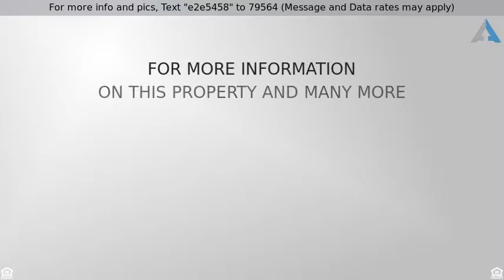Priced at $349,900 - 11208 East Natal Avenue, Mesa, AZ 85209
For more info and pics, Text "e2e5458" to 79564 (Message and Data rates may apply)
Sunland Springs Village Model 2100 home for sale

Active Adult Community--Sunland Springs Village. Lovely home with 2 bedrooms plus den, 2 1/2 baths, spacious hobby/exercise/craft room, 2 car plus golf cart garage with cabinets, open floor plan.

Beautiful designer paint and flooring, expanded kitchen island with upgraded counter tops, stainless appliances, breakfast bar and dining area. Large master bedroom with coffered ceilings, walk-in closet, walk-in shower and dual sinks with a raised vanity.

Entertain outdoors on your large covered patio with a firepit for cool evenings, a relaxing custom water feature and synthetic grass for greenery and no mowing! New 14 Seer HVAC in 2016, fans, water softener, pride of ownership throughout! Simply perfect!

Per the Community website: The Recreation Center includes a 13,000 sq. ft. auditorium, state-of-the-art fitness center, resort style swimming pool, lap pool, spa, and courts for tennis, bocce ball, horseshoes, shuffleboard, volleyball, basketball and pickleball. In addition, the Center houses a woodworking shop, library, arts and crafts, billiards and card rooms. Located within the community is an impressive softball field, and even a pet park for the enjoyment of the "Fido" population. Also, the community has an onsite facility for storage of your motor home, 5th wheel, or travel trailer, available on a rental basis.
Buyer to verify all facts and figures.